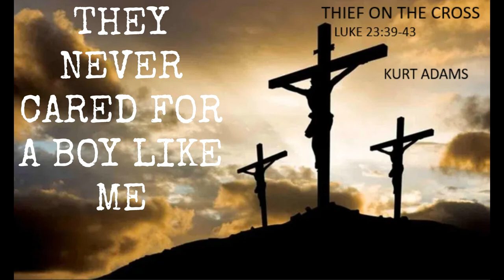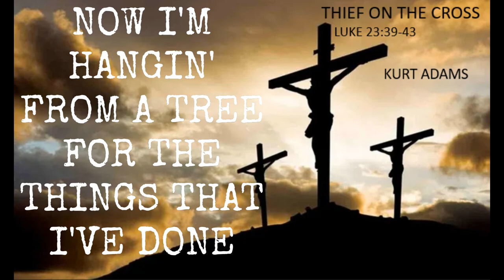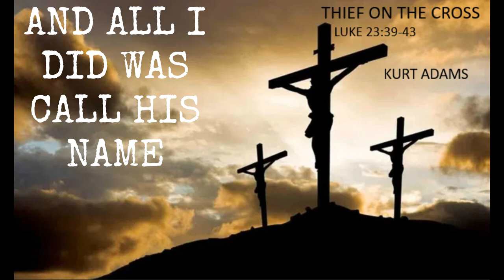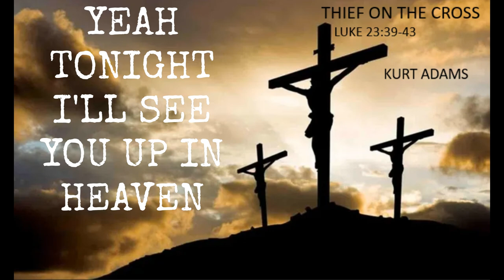THIEF ON THE CROSS Lyric Video - Kurt Adams